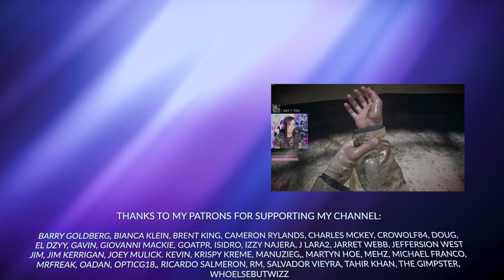Family Guy The Very Best of Joe Swanson - TRY NOT TO LAUGH !!!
In this video I reacted to Family Guy The Very Best of Joe Swanson